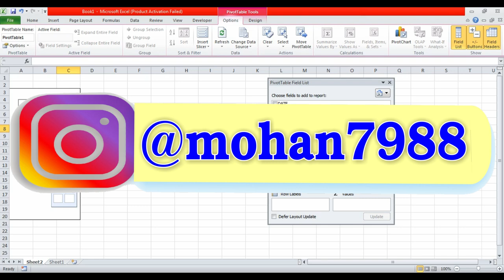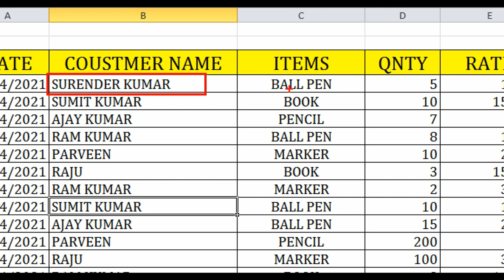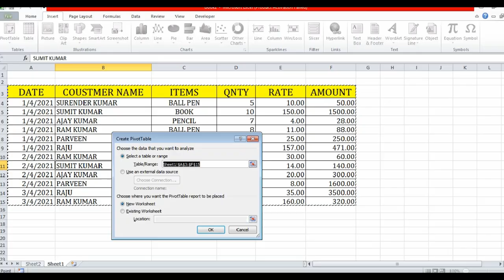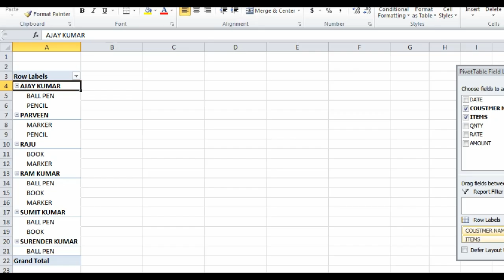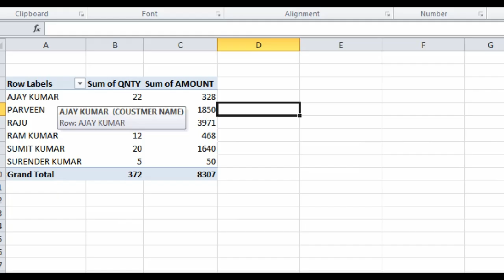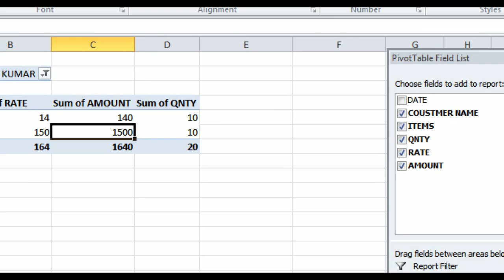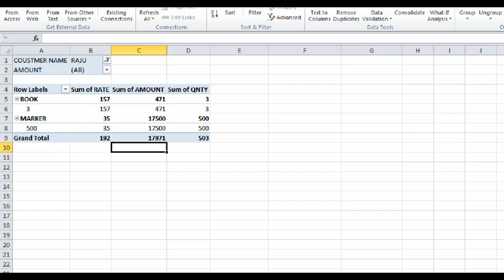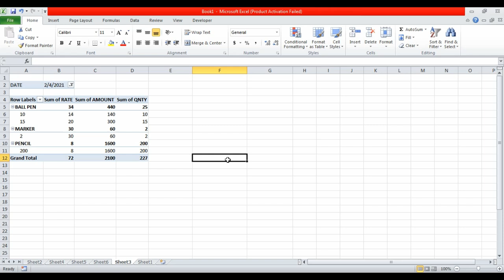How PivotTable Use In MS Excel | PivotTable Field In Excel | Work From Home In MS Excel/Pivot table